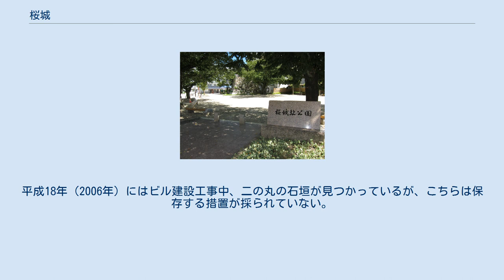桜城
桜城址公園（2010年8月） 桜城（さくらじょう）は、現在の愛知県豊田市元城町に存在した日本の城である。
 名称の由来は、周囲に桜が多かったことによる。
正式には佐久良城。
 慶長19年（1614年）三宅康長が金谷城の代用の城として築城した。
 寛文4年（1664年）、三宅氏は田原城に転封となり一時破却された。
また、この頃の三宅氏は城持ち大名ではなかったため実質は陣屋であった。
その後に入封した本多氏も陣屋を使っていた。
 その後、寛延2年（1749年）に挙母藩に内藤氏が入封し、宝暦6年（1756年）から大改築が開始される。
三重の本丸櫓、二重の隅櫓、周囲720mの堀を巡らした総面積32haの本格的城郭計画であった。
幕府から4,000両を借り入れて，本丸，二の丸と本丸三重櫓の石垣工事から始めた。
しかし改築中の明和4年（1767年）矢作川の大洪水に見舞われ、その後も度重なる洪水の被害を受けたため改築工事を断念して代わりに挙母城が築かれることになり廃城になった。
 現在はNTT愛知豊田局・豊田信用金庫本店付近で公園として整備されており、隅櫓跡の石垣が残っている。
平成18年（2006年）にはビル建設工事中、二の丸の石垣が見つかっているが、こちらは保存する措置が採られていない。